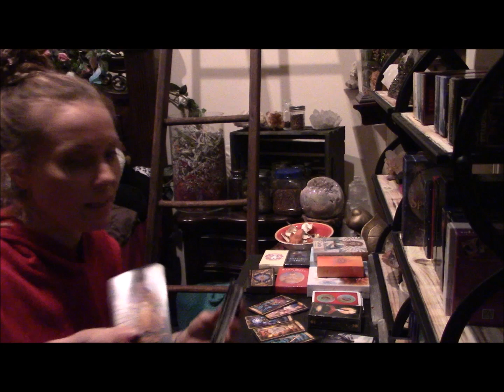Timeless Tarot; "The Anti Christ Consciousness Flows Through Those With Weak Auras"